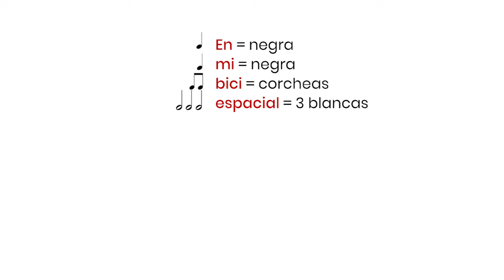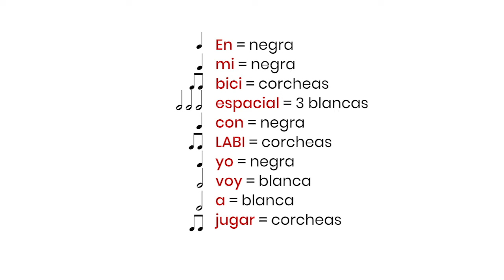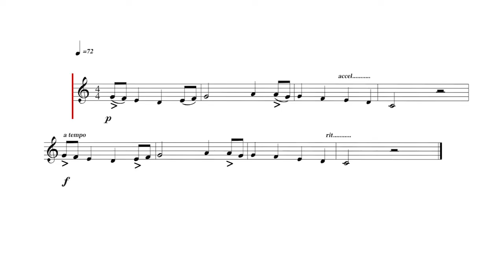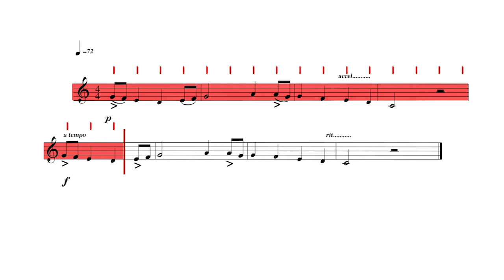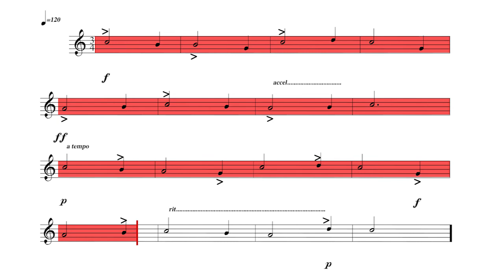Ritmo y compás - Semana 2 Módulo 8